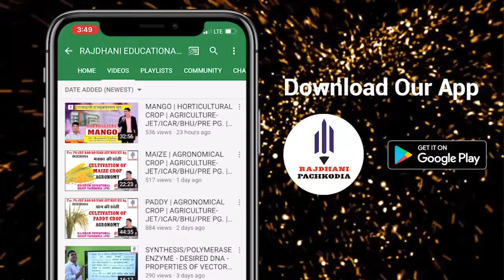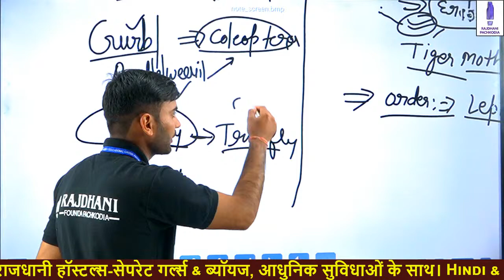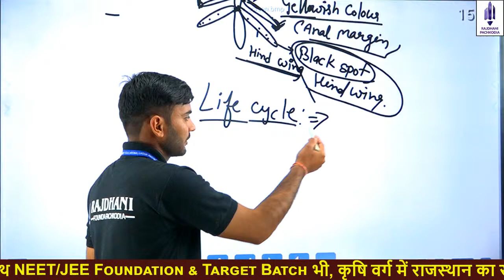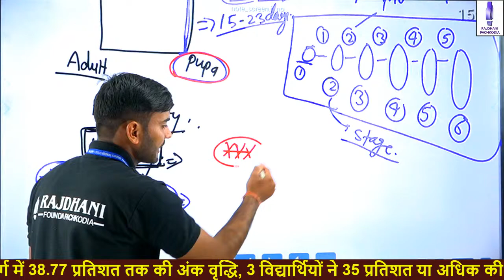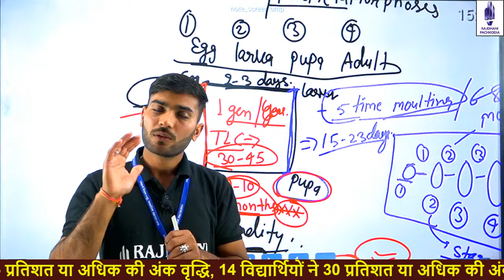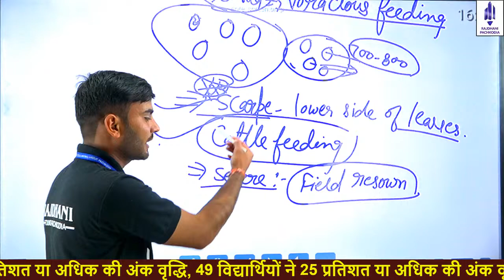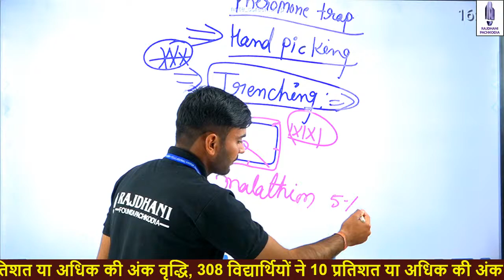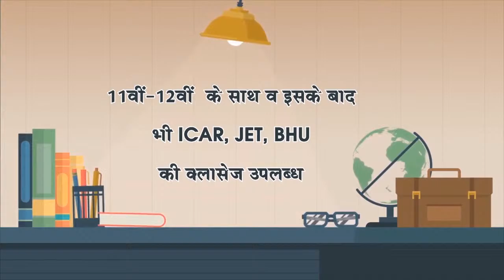[5] Polyphagous Pest | Insect- Red Hairy Caterpiller | Entomology - Pre-PG IBPS-AFO | AO | AAO | NSC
This video "Polyphagous Pest | Insect- Red Hairy Caterpiller | Entomology" is part of the JET Exam 2020 B.Sc.(Hons.) Agriculture Biology / Entomology complete course Series. In this series, We are completing the course as per the syllabus. This video is useful for students preparing for JET Exam 2020 B.Sc.(Hons.) Agriculture.

Chapter:👉Polyphagous Pest - Red Hairy Caterpillar